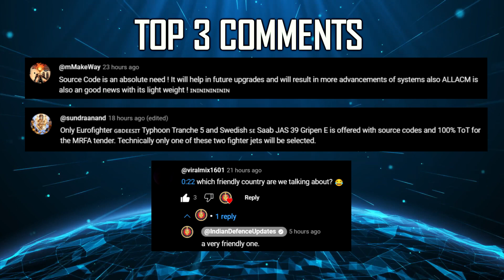Indian Defence Updates : Su-57 Engine For AMCA,4 Ships to Russia,BMP-3 Offer,Mini-Missile for IAF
🔴 FAST HEADLINES :
1. India wins Russia’s 4 icebreaker contract worth 6000 crores, Defeating China
2. India US to sign the $ 3.3 billion contract for 31 MQ-9B Predator drones tomorrow
3. Sagar Defence wins iDEX ADITI 1.0 Challenge for Two Man Tactical Aerial vehicle
4. CCS clears New Missile Test Range at Nagayalanka (AP)
5. Indian Army exploring Robot Dogs for Anti Drone Warfare
6. JSR Dynamics unveils Blended Wing Body UAV Airframe
7. BHEL partners Leonardo for 220 Air Defence systems
8. Indian army eyes increased order for LUH amidst delays in Ka-226T deal
9. China builds new colony near Pangong Lake
10. ADE working on integration of MPAR & SAR radars with TAPAS uav for Naval requirements
11. Cochin shipyard’s New Dry Dock Flooded, Marking a Major Milestone
12. Indian Army & IAF conduct Joint Exercise Airawat Wings

🔴 DETAILED HEADLINES :
13. India’s missed opportunity : low thrust variant of AL-51F1 engine for AMCA
14. Russia to offer BMP-3 for Indian Army’s Futuristic ficv project
15. DRDO to develop New Generation of Mini-AAM